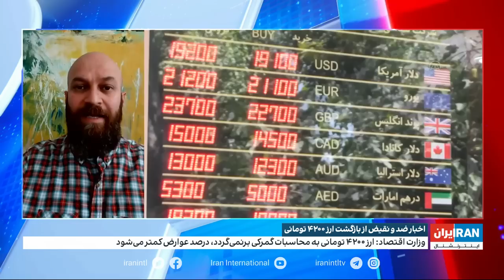اخبار ضد و نقیض از بازگشت ارز ۴۲۰۰ تومانی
گفت‌وگو با آرش حسن‌نیا، روزنامه‌نگار اقتصادی